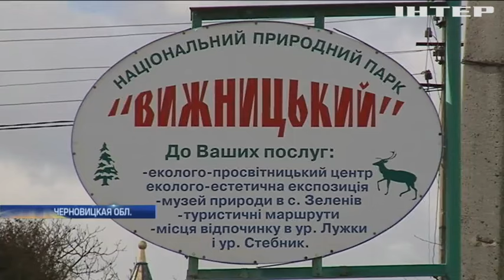На Буковине ищут виновных в вырубке леса